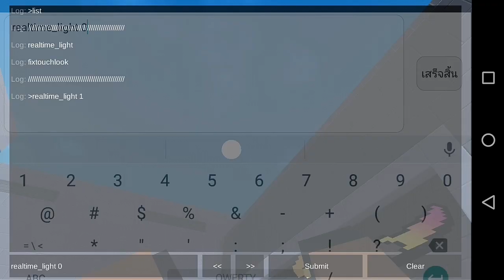Update 5.0.6 - Block Strike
Block Strike Bug
Recorder - AZ Screen Recorder
Edit : PowerDirector
Thumbnail : PhotoShop Touch
Name : NoMoreCT
Clan : LMX
Status: Leader
LVL : 201
Server : Asia
Block Strike ไทย - 5.0.6